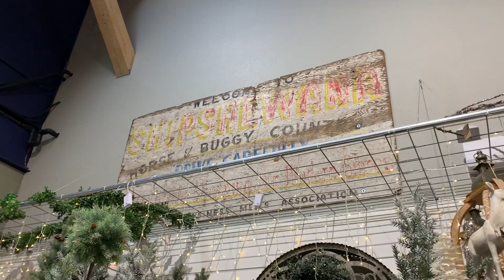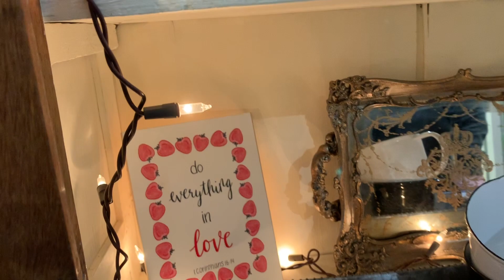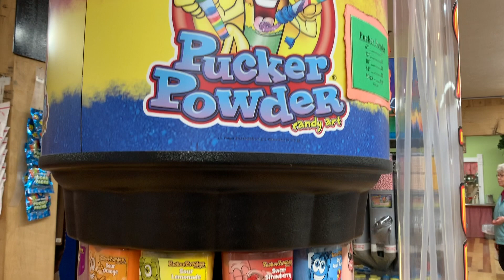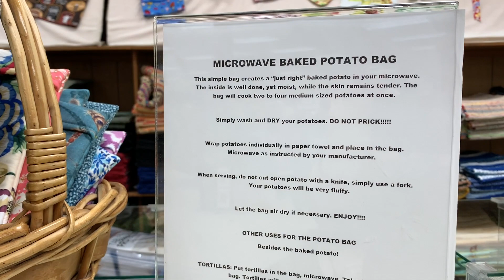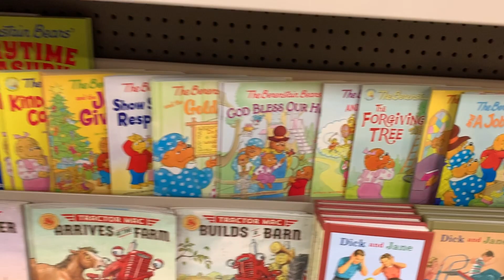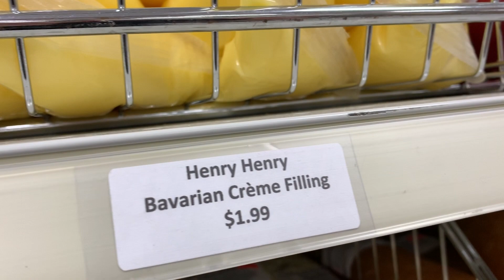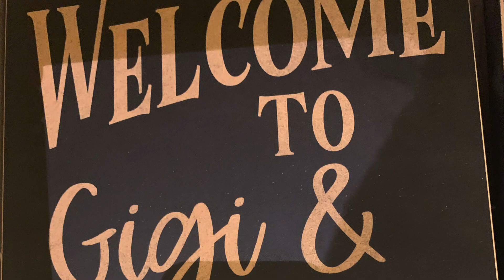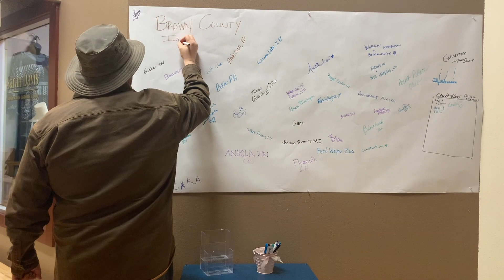Travel Vlog \\ Weekend Getaway in Shipshewana, Indiana \\ Amish Country!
Hope you enjoy a look at our first weekend getaway of 2020.  This was in mid-January on a rainy weekend, but we enjoyed ourselves nonetheless.  There was nothing on the agenda except R & R in a little town that we enjoy visiting in northern Indiana.  We usually make it up here about every other year for a quiet weekend, away from the busyness of normal life.